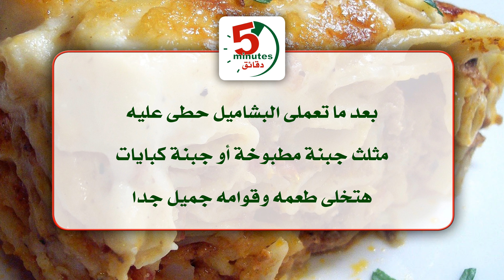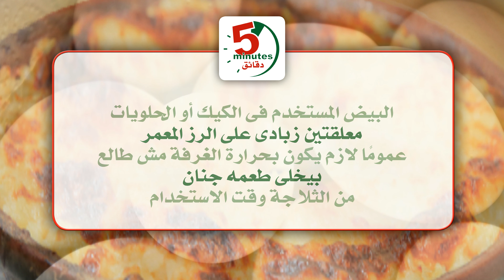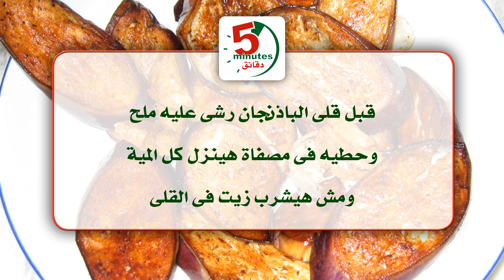اسرار الطبخ باحتراف | أسرار و تكات بسيطة هتفرق معاكى وتخلى أكلك أحلى فى دقيقتين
جبنالكم أسرار ونصائح للطبخ، تكات بسيطة هتفرق معاكى وتخلى أكلك أحلى وأطعم وشكله مميز سواء كنتى مبتدأة فى الطبخ أو  محترفة فى المطبخ

النصائح هتفيد معاكى فى طبخات ووصفات كتير منها الأكلات دى:

- البيتزا
- البشاميل
- البانيه
- تتبيلة الشوى
- الرز بلبن
- الصلصة
- الرز المفلفل
- الرز المعمر
- الكيك
- الفراخ المسلوقة وشوربتها
- فراخ (دجاج) أو بط أو طيور فى الفرن
- الرقاق
- الباذنجان المقلى
- البسلة

بنقدملك قائمة وصفات طهي منزلية سهلة الطهى ولها طعم رائع

نتمنى تستمتعى بالوصفات وتحاولى تجربيها

تعليقاتكم بتشجعنا على الاستمرار :)

اسرار الطبخ باحتراف | اسرار الطبخ والحلويات | اسرار الطبخ